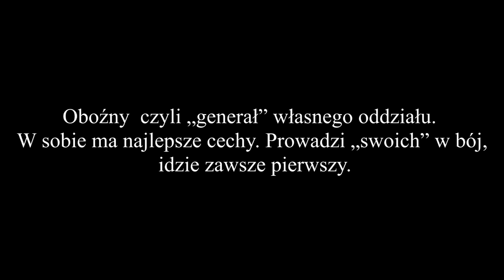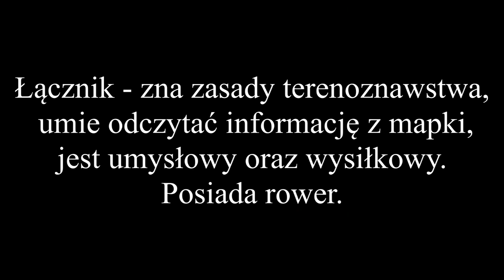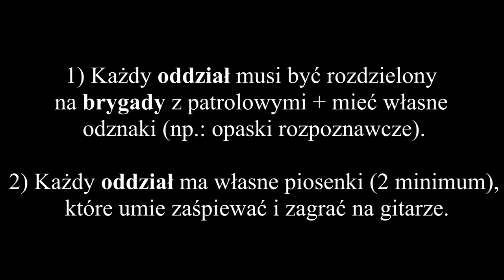Biwak Organizacji Harcerzy 2016 - Film Informacyjny